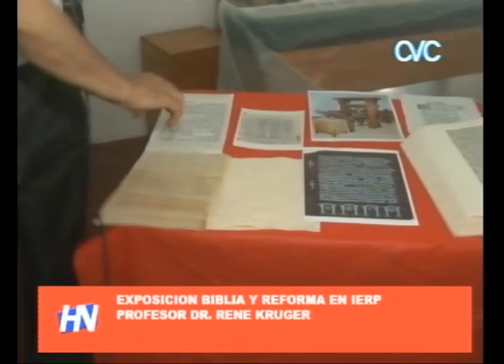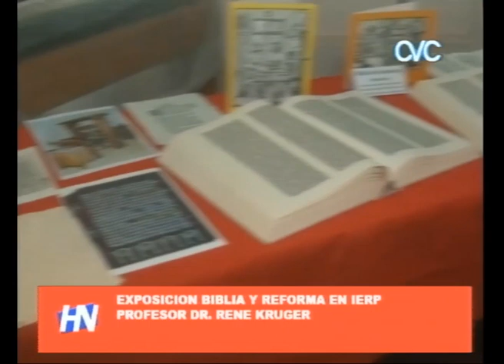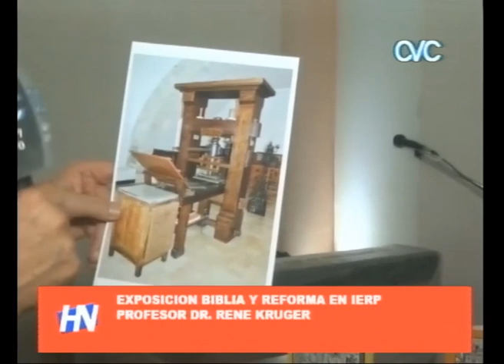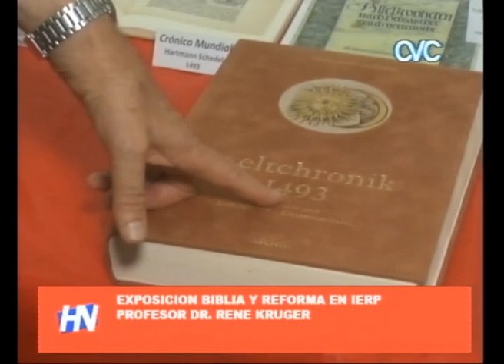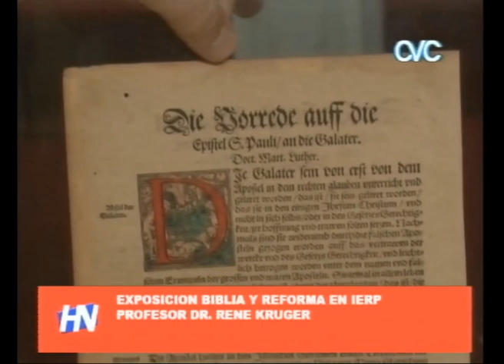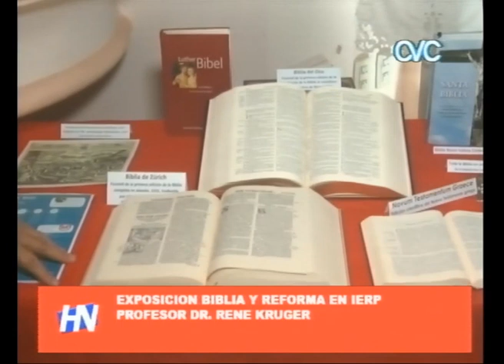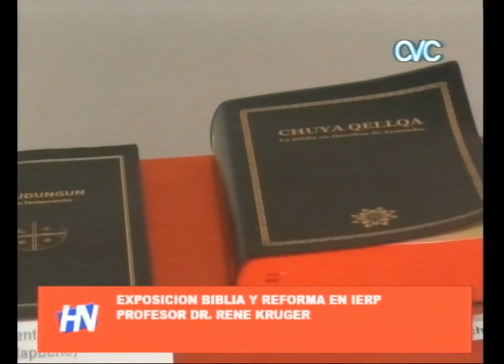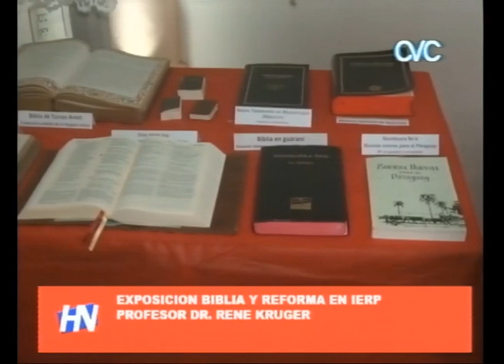EXPOSICION BIBLIA Y REFORMA EN IERP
PROFESOR DR RENE KRUGER